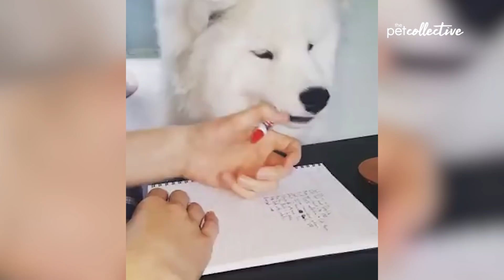Spectacular Samoyed Dogs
Who doesn't love samoyed dogs!!